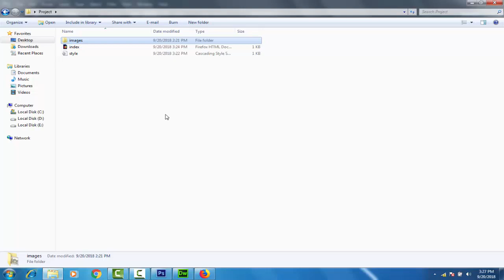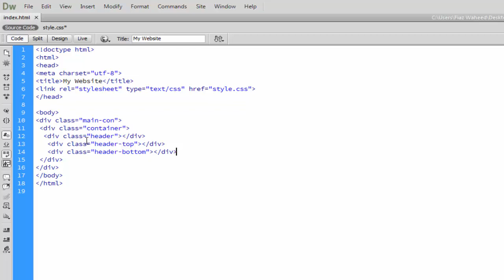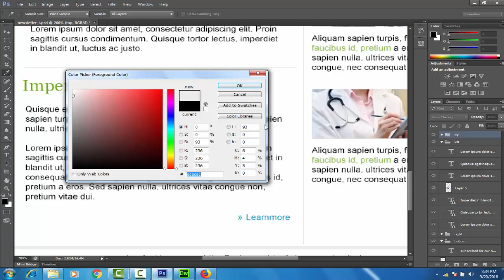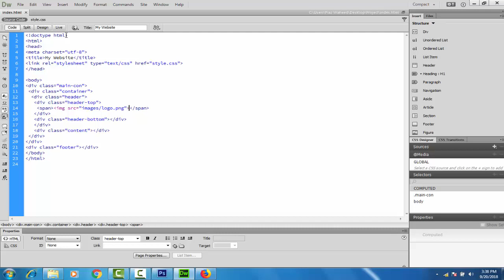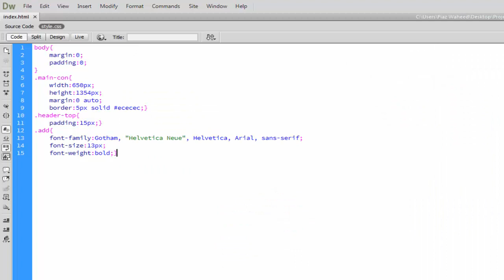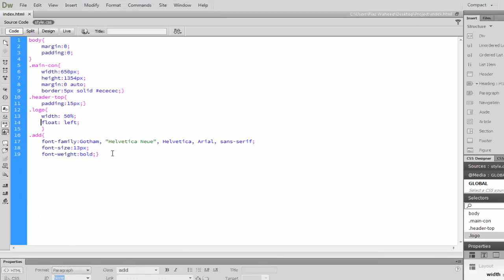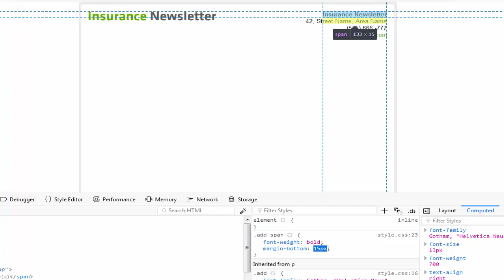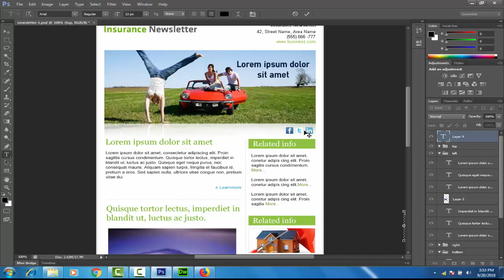PSD to HTML/CSS Conversion,Lec-2 |Create a Complete Website in Urdu/Hindi